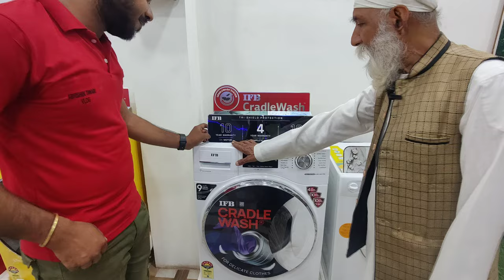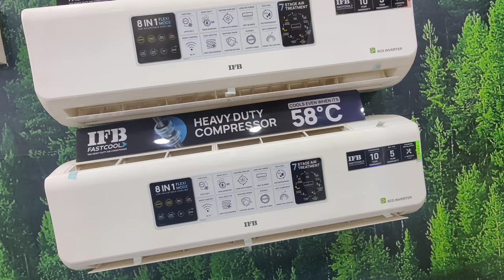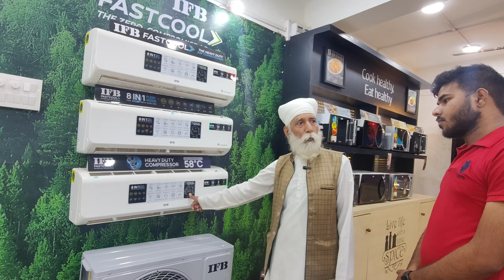Gurdial Electronics Daltonganj (All Electronic Item) 🔥 रू 4 हज़ार DP देकर कोई भी Item घर ले जाए। ❣️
Any Queries -: gurdial Electronics Daltonganj
IFB store daltonganj
IFB store daltonganj electronic shop
daltonganj best electronic shop
daltonganj me wholesale rate me electric item kha milta hai
best washing machine rate in daltonganj gurdial Electronics
air conditioner ka kya rate hai IFB store daltonganj me
gurdial Electronics Daltonganj all electronic price
daltonganj best electronic shop jha finance pe saman mile
electronic item jha saman loan Finance pe milta hai
daltonganj IFB electronic shop
electronic shop ac cooler freeze kha milega saste daam pe